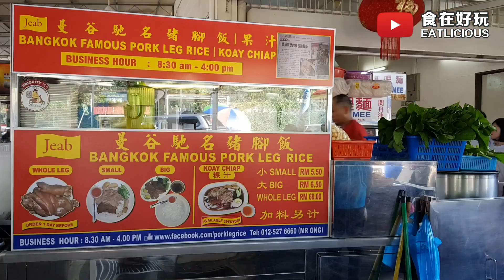【美食Vlog】Jeab猪脚饭： 十几年老字号泰国猪脚饭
【槟城 | 十几年老字号泰国猪脚饭】🐷🐖🍖
又一个当地居民不肯告知外面人知道的隐藏美食!! 每次午餐时段就超多人Order这档Jeab曼谷猪脚饭和Koay Chiap，不但味道正宗而且猪肉真的煮到精华都出来，肉质软烂超美味的!!😋

每次要吃这档Jeab猪脚饭，都是要趁早餐时段去吃，因为11AM之后就会开始很多；不想等太久的话就要11AM之前去，反正他们830AM就开档了!! 最重要是价格很亲民，猪脚饭和Koay Chiap一律RM5.50罢了！

✅ 十几年的老档口，老板娘是泰国人
✅ 每盘猪脚饭都会给肉和皮，那个肉真的很酥软，皮真的是满满Colagen啊!
✅ 泰式Koay Chiap一样会有很多份量的猪脚肉
✅ Koay Chiap和泰国吃到的味道很相似
✅ 还可以预定整支猪脚（RM60），不过需要2天前预定

地点：Genting Cafe, Lorong Delima 6, Island Glades, 11700 Jelutong, Penang.
营业时间：830AM-4PM（星期三休息）
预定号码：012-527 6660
Waze： 或者搜寻 Kedai Kopi Genting Cafe